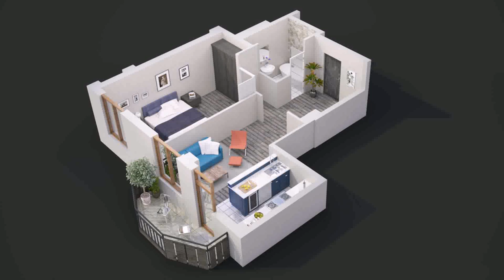Simple House Design 2 Bedrooms - Gif Maker DaddyGif.com (see description)